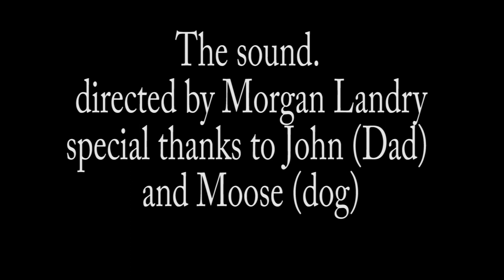The Sound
created as a class assignment in high school, this film follows a young girl as she investigates a strange sound.